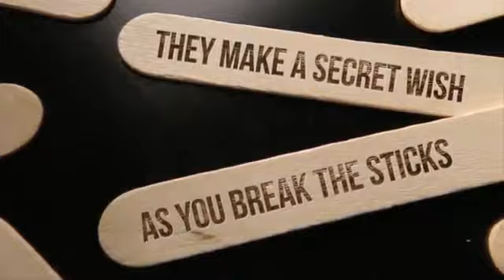Paul Harris Presents Wishbone by Paul Harris and Bro Gilbert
Un impossibile ricordino con due stecchette di legno da caffè. Possono essere anche firmate!
Spezza le estremità e porgile nelle mani della spettatrice.
I due pezzi firmati si ricompongono in un unico pezzo a “forcella” privo di segni…che lei potrà tenere come ricordo.
Diventa una Stella dei Starbucks (nota catena di caffetterie NdT)….o dovunque tu possa prendere un caffè.
Facilissimo da fare
Completamente automatico
Nessun impalmaggio o cambio
Può essere eseguito circondati
Ricambi disponibili
Il souvenir a “forcella” è completamente esaminabile: niente cuciture, linee o segni di colla…soltanto un singolo, liscio oggetto unico nel suo genere.